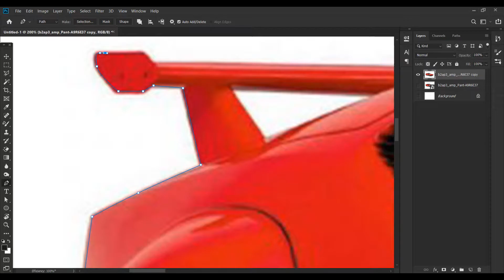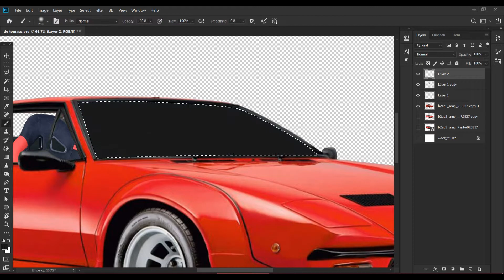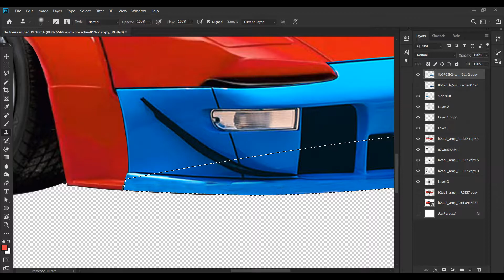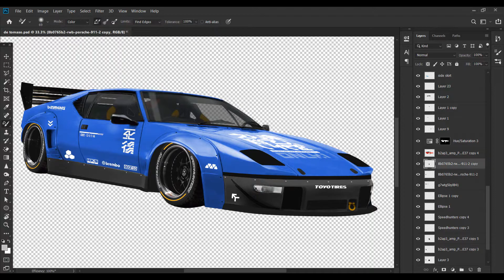DeTomaso Pantera - 'MAELSTROM' | "Futuristic style Pantera" | SPEED BUILD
I edited a classic Pantera and turn it into a cyberpunk style car, nicknamed 'MAELSTROM'.

Song: Mexico - ramzoid
           Anno Domini- shadows
           Kwon - hop hip